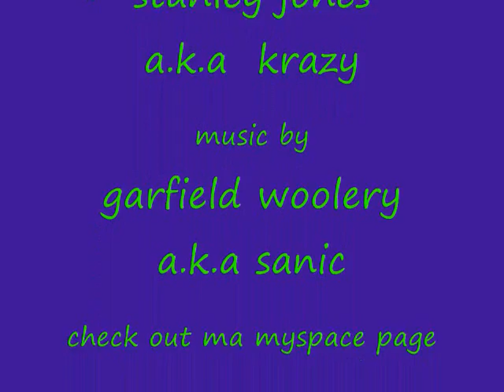mek dem seh 0001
hmm well this is a reality music done by garfield woolery but his stage name is sanic well the track is entitiled mek dem seh in proper english let them say